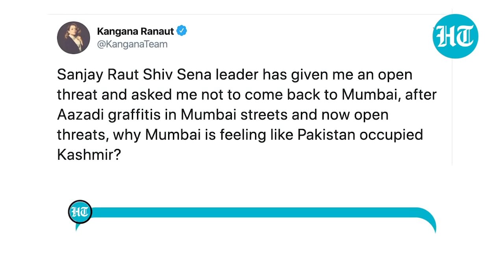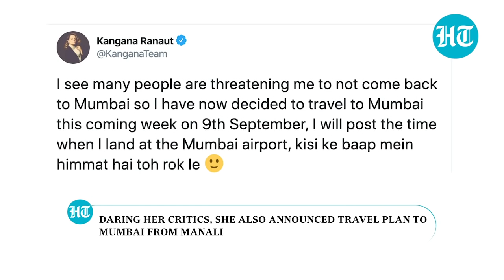'You can't strangle...': Kangana Ranaut gets support from Haryana minister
Actor Kangana Ranaut received support from Haryana Home minister Anil Vij amid her face-off with Maharashtra government. After Ranaut said that she fears Mumbai Police more than 'movie mafia goons', Shiv Sena's Sanjay Raut said that she shouldn't come to the city if she doesn't trust the cops. Ranaut responded by saying that Mumbai was starting to look like Pakistan Occupied Kashmir (PoK). This worsened the war of words. The actor also received support from the National Commission for Women. Meanwhile, Haryana BJP leader & minister Vij said that Ranaut should be allowed to express herself freely and she should be provided protection so she can make 'revelations' freely.